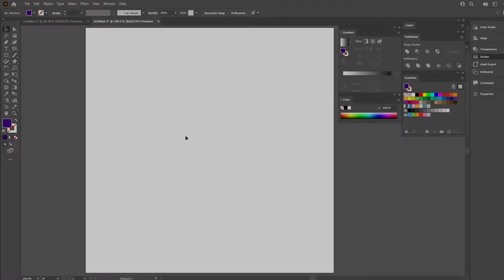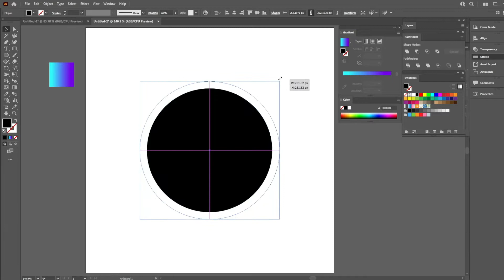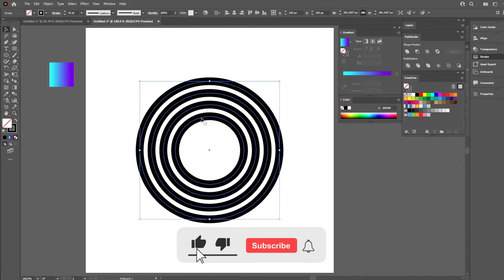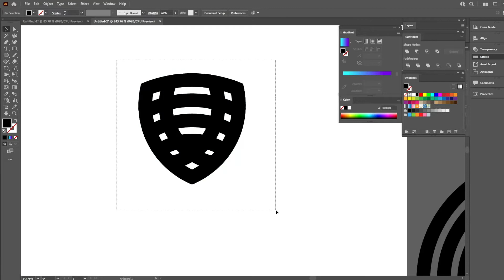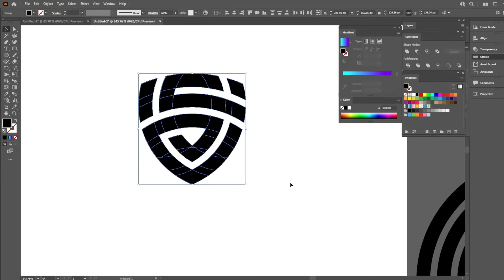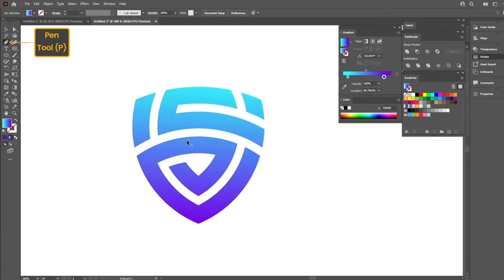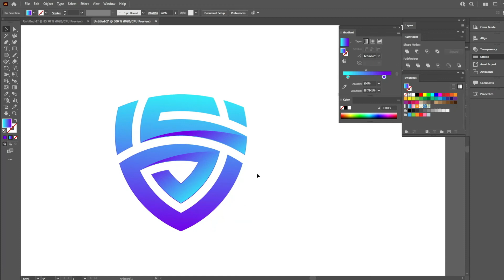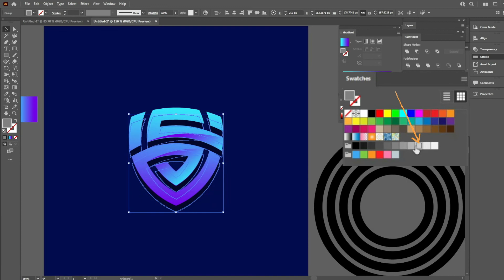How to create Logo design in Adobe Illustrator - Monogram Shield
Creating monogram logo shield in adobe illustrator using circles